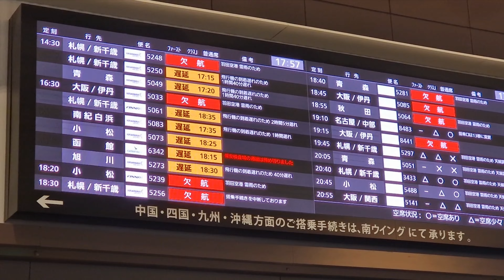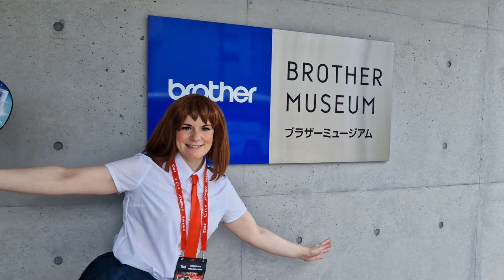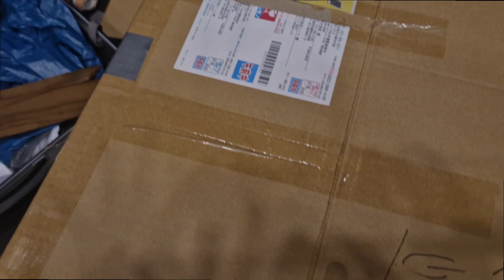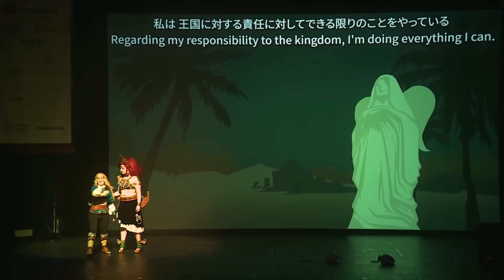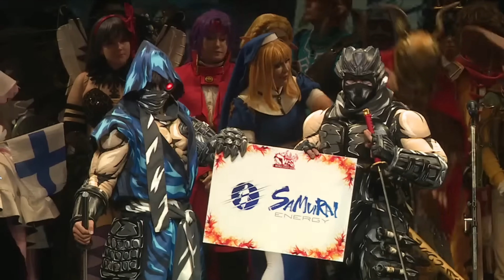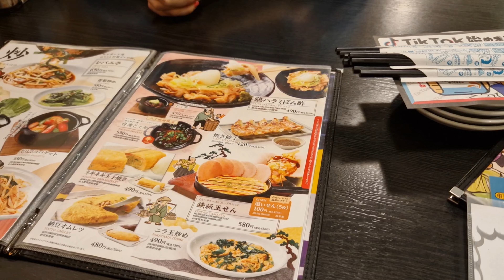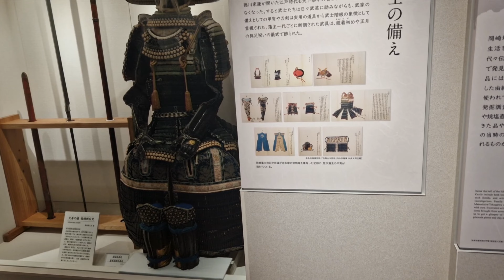We represented Sweden in the World Cosplay Summit! : Japan travel vlog Part 1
Sting's cosplay and I had an adventure of a lifetime and DREAM COME TRUE this summer when we had the absolute honor to represent Sweden in World cosplay summit!

Editing this took longer than any previous video. Not only because of HOW MUCH video content I had, but also because I really wanted to take my time and do it justice :) I hope you enjoy watching it!

Thank you so much for cheering us on! We truly appreciate it!
This is part 1. Part 2 will be our holiday travels after the event.

Have a great day! Hej hej!

Watch:
 • Gladsome — Vishmak & JayJen | Free Ba...